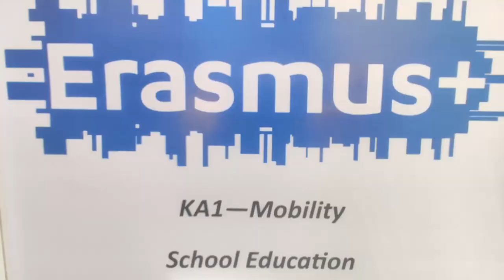What they say about us!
The video was produced by two our teachers, Adélio Jorge Paulo Silva and Fernando Manuel Benzinho Ferreira de Melo, from Portugal, who partecipated in the training "Multimedia learning environment: how to use new technologies to strengthen teaching and learning processes" held in July 2021 at the multidisciplinary center "EU-Track" in Terracina (Italy).